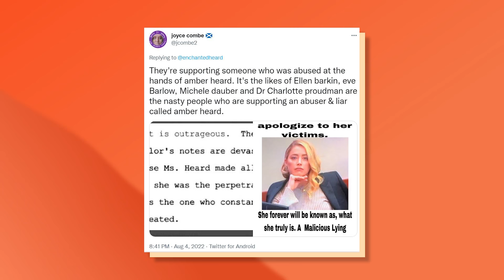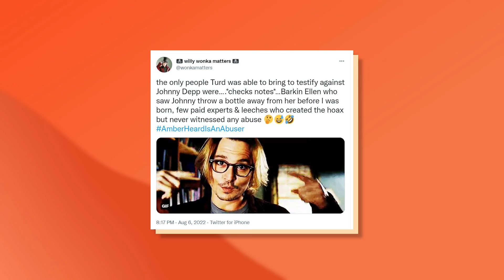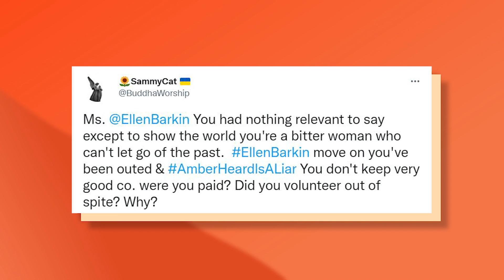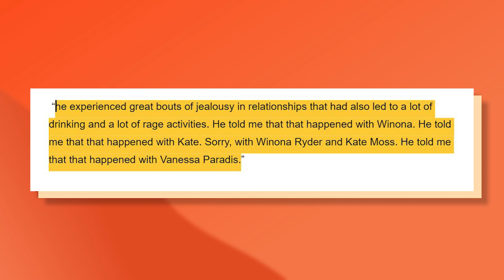Ellen Barkin REVEALS How Much Amber Heard Paid Her To Testify Against Johnny Depp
Many Johnny fans were shocked when they saw his ex Ellen Barkin take the stand and spew lies against Johnny. Everyone knows how loving, caring and gentle Johnny was towards Ellen throughout their relationship, so what caused Ellen to say in front of the entire world that Depp was controlling, jealous, angry, and demanding, when we all know this is very far from the truth? The answer may lie with Amber Heard, who seemingly plotted a scheme and got Ellen onboard by promising financial benefits for her lies. But how deep does this evil scheme go and how much has Ellen revealed?

In the comments below, let us know your thoughts about Ellen Barkin REVEALS How Much Amber Heard Paid Her To Testify Against Johnny Depp.